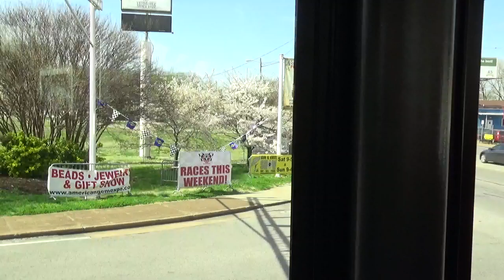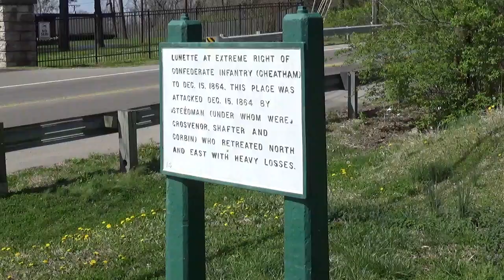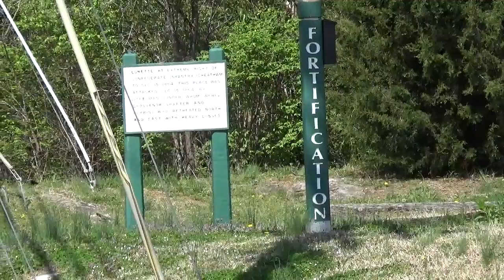Hood's 1864 Tennessee Campaign Tour - Part 48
A tour of Hood's 1864 Tennessee Campaign taken by members of the Louisville Civil War Round Table on April 3 - 5, 2014. Our tour guide was famed historian Thomas Y. Cartwright.

Sites and Topics on This Segment:

Bus Ride to Granbury's Lunette with Running Commentary while Enroute

Tom explains the history and significance of Granbury's Lunette in the Battle of Nashville, and explains the fighting in and around this area during the battle.